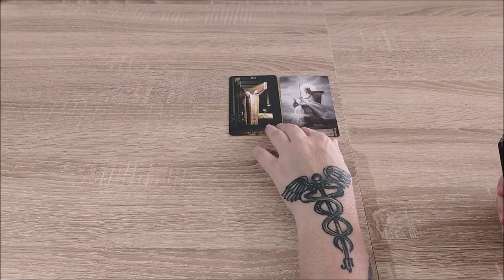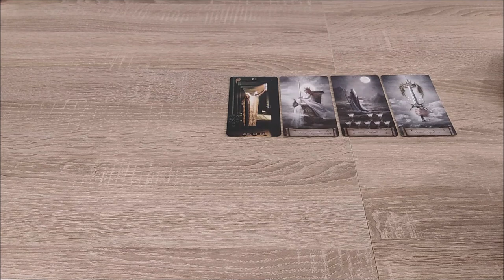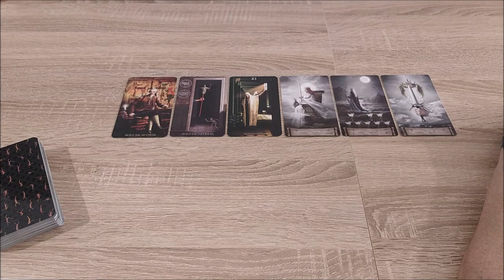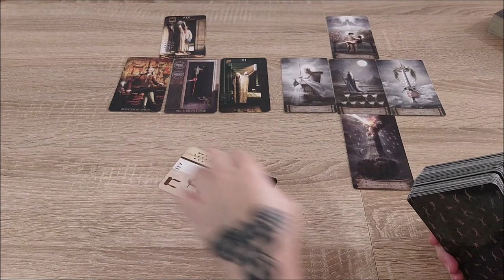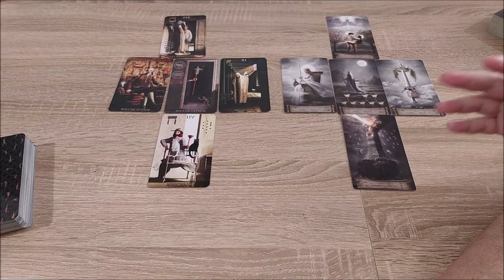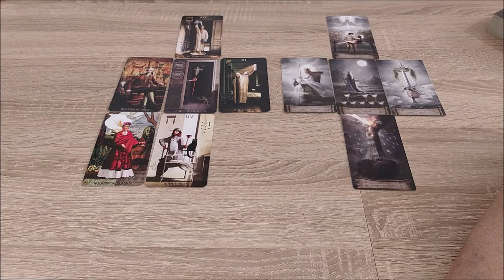Жила была личность. Одни считали ее светлой. Другие темной. Все зависело от освещения.